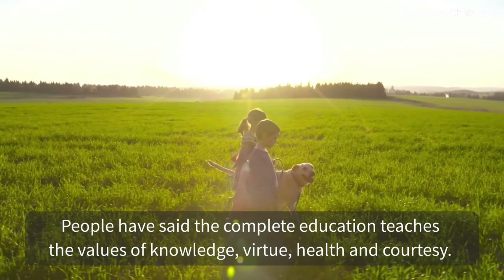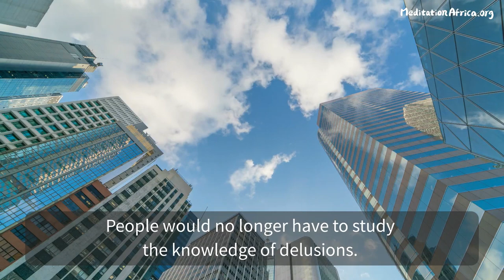A complete education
Some people say that a ‘complete man’ is a person with knowledge, benevolence and courage, but this is not the ‘complete man.’ The ‘complete man’ means a man who is perfect. The only thing that is perfect is the Truth. When people become the Truth and do research in many different fields, a true study will be established. Everyone will be able to learn it easily. People would no longer have to study the knowledge of delusions. They could then make the world a much better place full of growth and what is true.